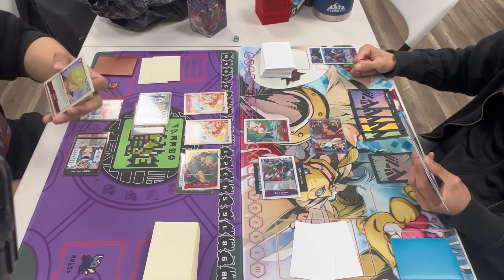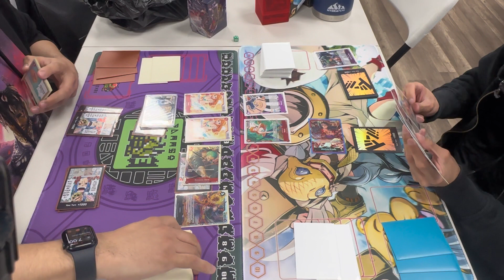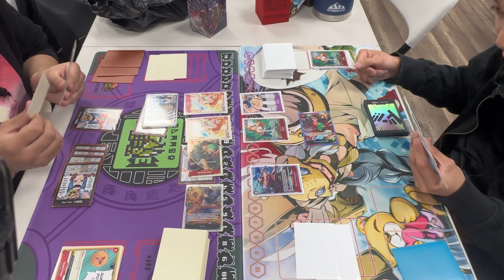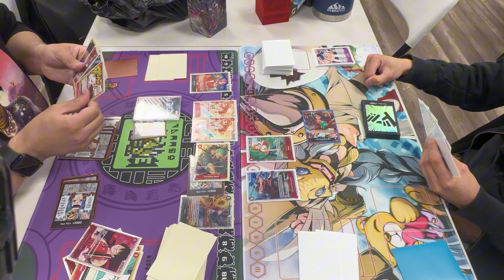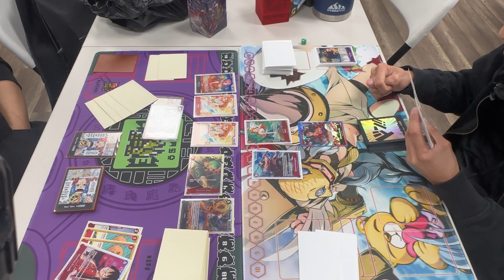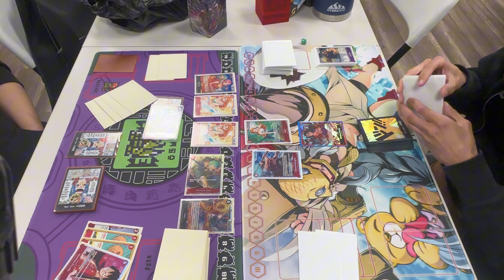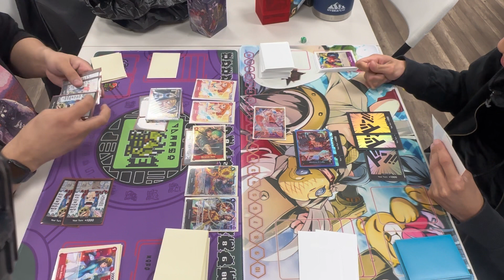Red Black Sabo Vs. Red Purple Luffy (OP05)